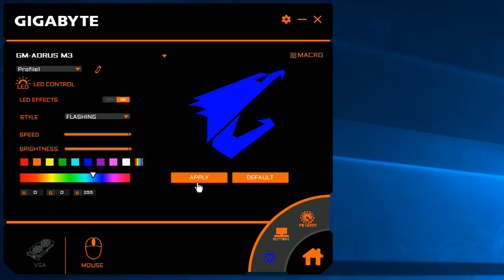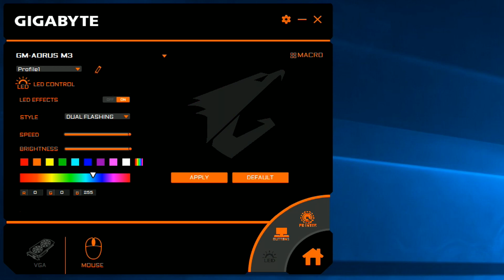Mouse Gigabyte AORUS M3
Para que esta procurando um mouse ele alterna em ambos os botões fornecem a experiência mais confortável com respostas nítidas e tácteis ao seu alcance. Os switches também são projetados para garantir o tempo de vida prolongado com mais de 20 milhões de cliques. Confira nossa analise :)

📰 Roteiro: Osvaldo

🔴Programas:
★Edição - Sony Vegas
★Gravação - Mirilis Action